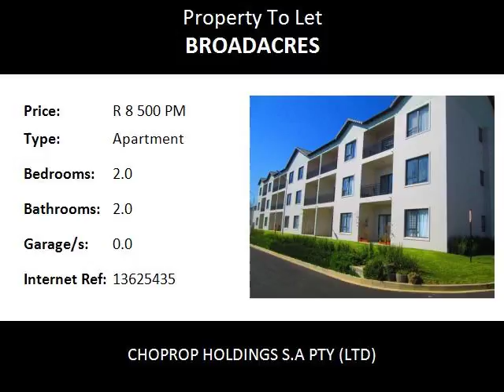2.0 Bedroom Apartment To Let in Broadacres, Sandton, South Africa for ZAR R 8 500 Per Month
Bedrooms: 2.0
Bathrooms: 2.0
Garages: 0.0
Price: R 8 500 Per Month

Property Description:

Sandton  Broadacres
Lovely Spacious 2 Bed 2 Bath Apartment To Rent at Kengies Square, Broadacres, Sandton.!
The country surroundings and charm of Kengies Square Is One of the Most Secure residential estate situated in the Northern suburbs of Johannesburg. The 2 Bed 2 Bath Apartment is well laid out and well spaced to make this your home. The area is known for its countryside charm. An offer you won’t find anywhere else. This spacious unit is up for grabs at this awesome complex centrally located in this exclusive suburb of Broadacres. The bedrooms are spacious with fitted cupboards and Carpeted floors, all bedrooms come with stunning views of the surrounding areas. Lovely dining and lounge area that opens up to a lovely view of the well kept gardens and charming surroundings. Stunning kitchen with loads of cupboard space, space for a double fridge and two under counter appliances.

Kengies Square is situated in the Northern suburbs of Johannesburg, this stunning complex offers 24hr security, controlled access, Sparkling Communal pool and beautiful well maintained communal and private gardens.
The complex is very close to Fourways Life Hospital, Dainfern College, Crawford Fourways Preparatory and Valley Gym.